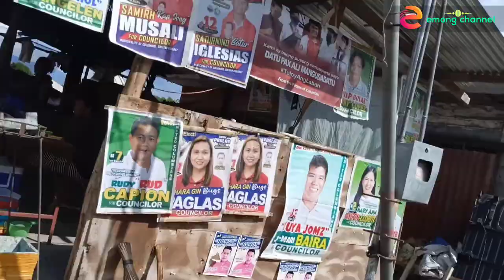Biyaheng Bansalan to General Santos City Part 1 | 5 hours (limang Oras) na biyahe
From Marber, Bansalan, Matanao, Colombio, Marbel, Tampakan, Tupi, Polomolok, General Santos City